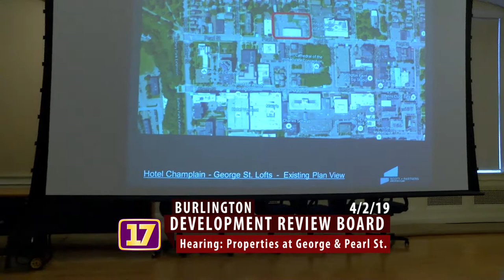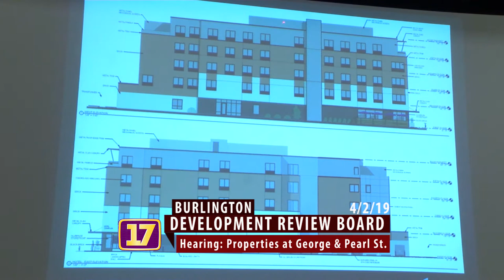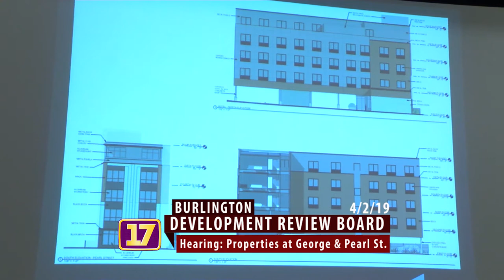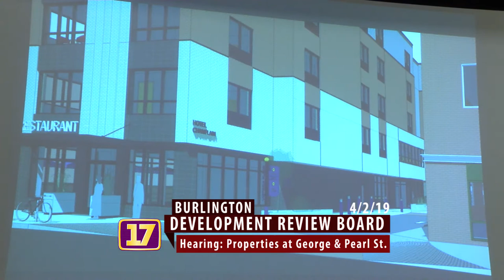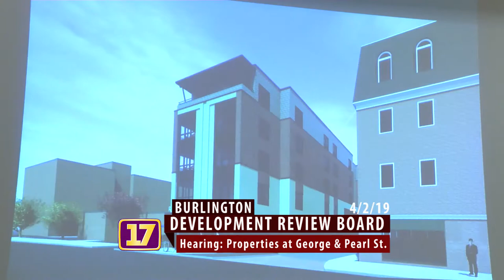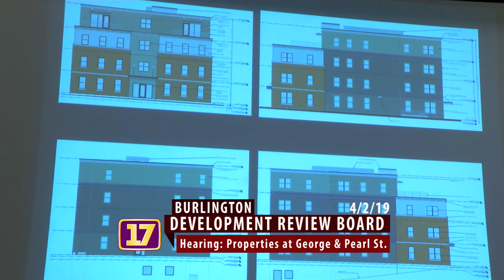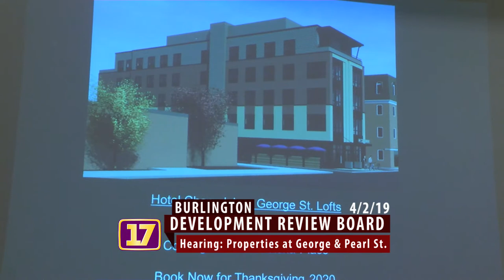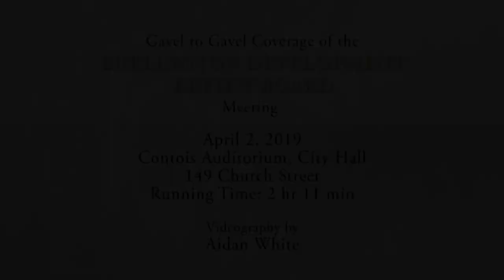4/2/2019 Burlington Development Review Board